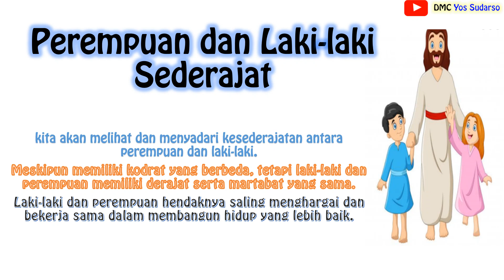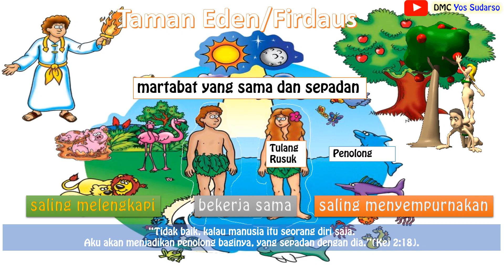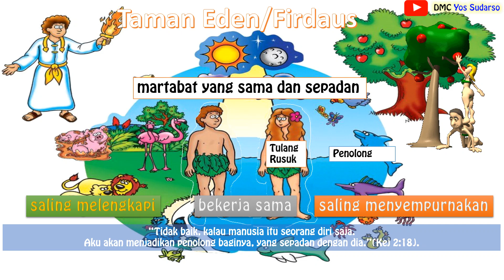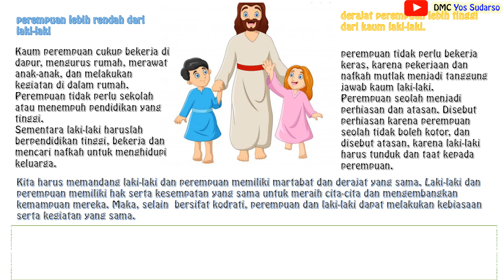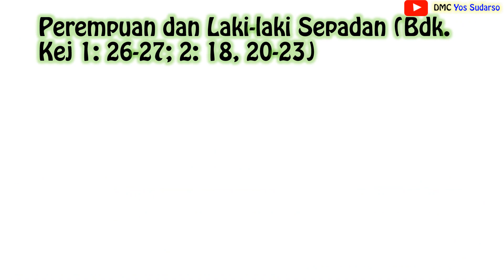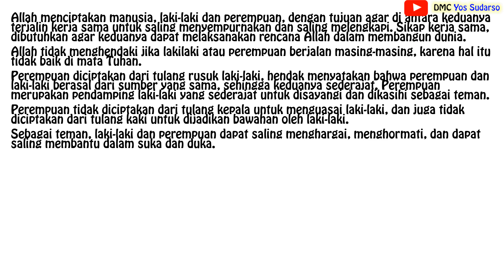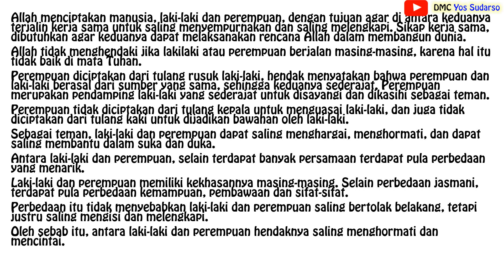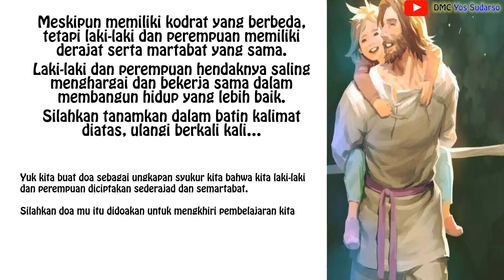Perempuan dan Laki laki Sederajat - Materi Pendidikan Agama Katolik dan Budi Pekerti SD kelas 5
Lanjutan PJJ Agama Katolik SD kelas 5 Materi  ke EMPAT.  Dukung terus@dmcyossudarso2002 . Tuhan Memberkati